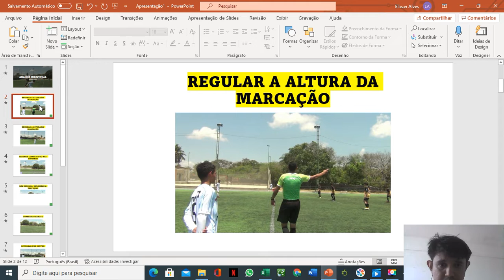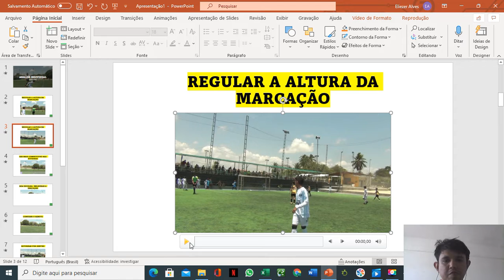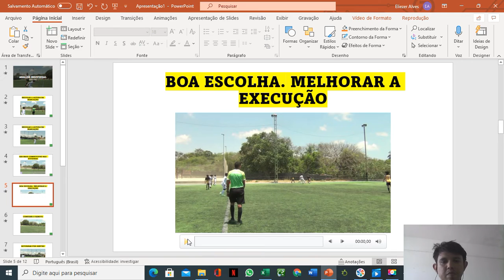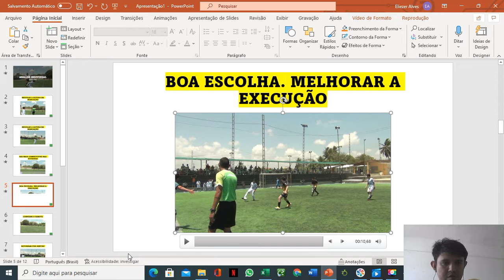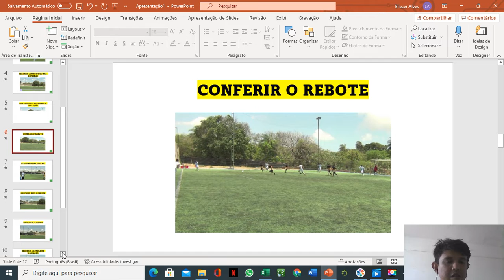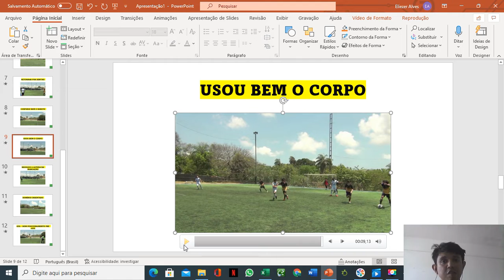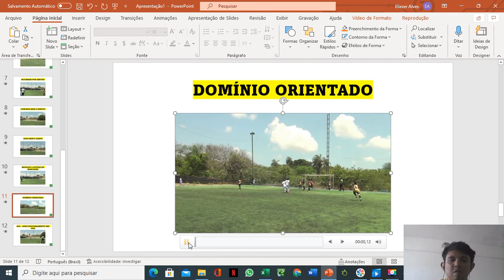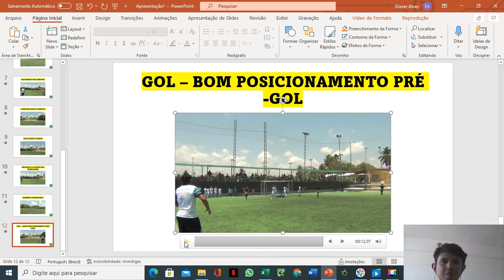ANÁLISE DE VÍDEO ZANIN X GREMIO FUTCENTER B